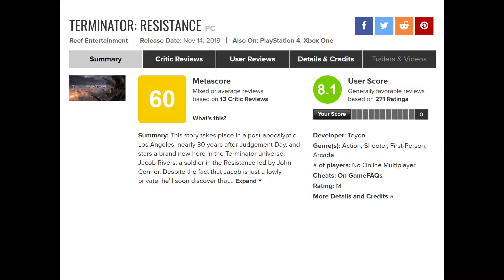A Game Dev Studio's Redemption || Terminator: Resistance Review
Terminator: Resistance is an example of a game developer making a swift comeback and launching not only a very solid game, but also releasing one of the best Terminator games in the modern era. In this video, I review this game and discuss why this game is beloved by the fans and why Teyon should be praised and commended for their amazing comeback.